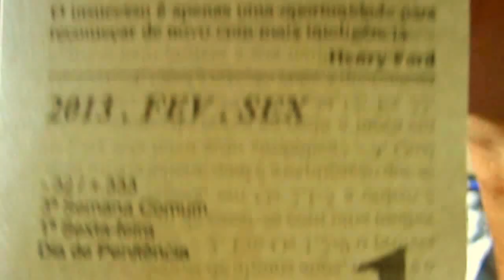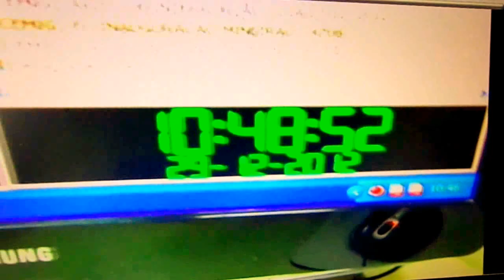BOM DESPACHO - MG: 31 OU 304,16 DIAS DE GOVERNO FERNANDO CABRAL? ELE DISSE 40 EM 4... [01/02/13]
PARA VER QUARENTA E NOVE [49] FOTOS, VIA "PICASA", __TIPO SLIDESHOW, BASTA VOCÊ DAR UM CLIQUE

PARA VER QUARENTA E NOVE [49] FOTOS, VIA "PICASA", __TIPO NORMAL, BASTA VOCÊ DAR UM CLIQUE

PARA OUVIR OU SALVAR O ÁUDIO / SOM DO VÍDEO, EM "MP3", BASTA DAR UM CLIQUE

ACESSE NOSSA PÁGINA NO "TWITTER" DANDO UM CLIQUE